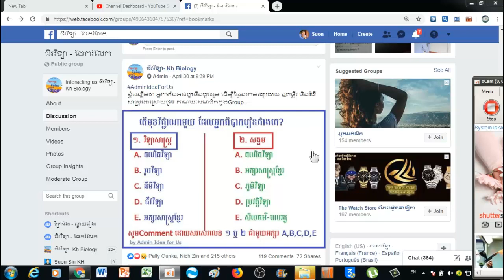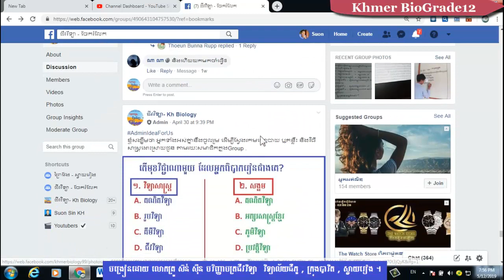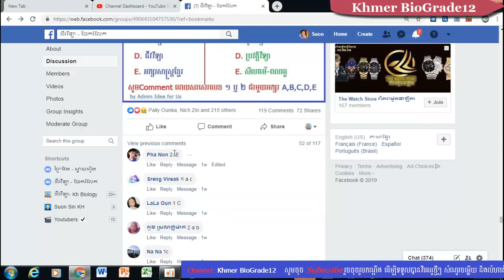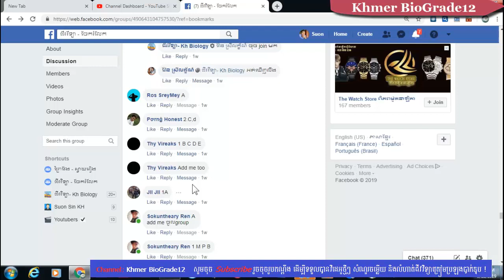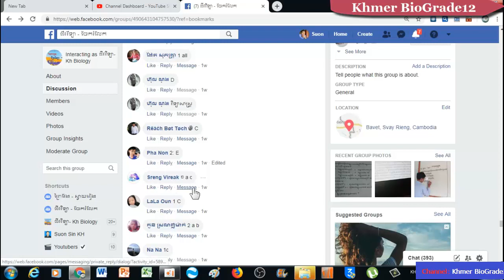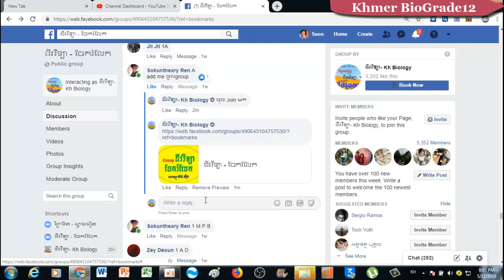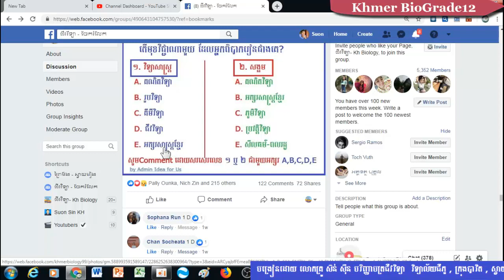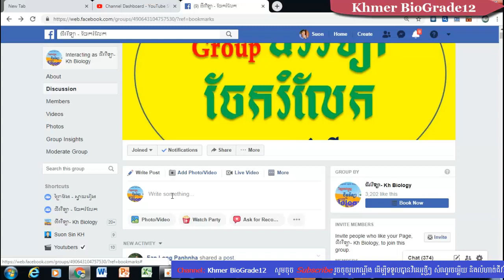គំនិតអប់រំដើម្បីកែប្រែការសិក្សាឲ្យល្អ|| Education Ideas For Improve your Study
ជីវវិទ្យាថ្នាក់ទី12|| Khmer Biology Grade 12|| សំណួរចម្លើយជីវវិទ្យាថ្នាក់ទី12||លំហាត់ជីវវិទ្យាថ្នាក់ទី12
-ជីវវិទ្យាថ្នាក់ទី១២
-សំណួរចម្លើយត្រៀមប្រឡងឆមាសទី១,
-សំណួរចម្លើយត្រៀមប្រឡងឆមាសទី២,
-សំណួរចម្លើយត្រៀមប្រឡងបាក់ឌុប២០១៧,
-សំណួរចម្លើយត្រៀមប្រឡងបាក់ឌុប២០១៨,
ជីវវិទ្យា,ជីវវិទ្យាថ្នាក់ទី12,ជីវវិទ្យាថ្នាក់ទី11,លំហាត់ជីវវិទ្យា,លំហាត់ADN,លំហាត់ ARNm,
nucleotides,
ជីវវិទ្យា,ជីវវិទ្យាថ្នាក់ទី12,ជីវវិទ្យាថ្នាក់ទី11,លំហាត់ជីវវិទ្យា,លំហាត់ADN,